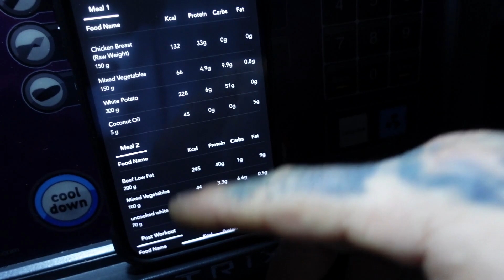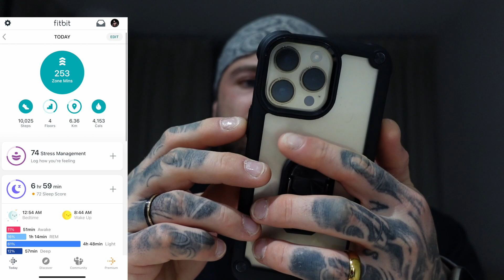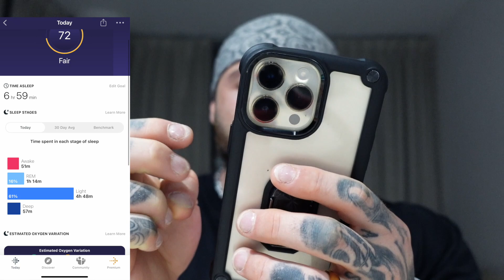3 Workouts am Tag ! Ist das zu viel ?